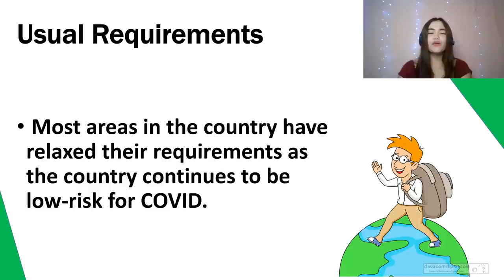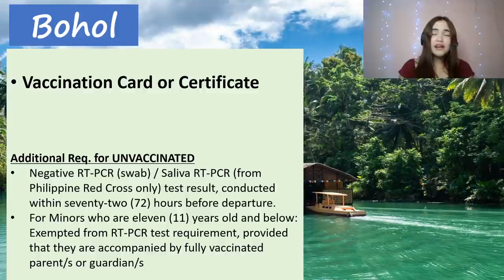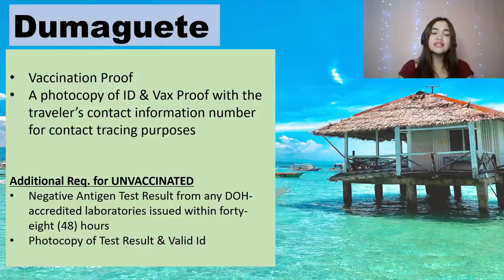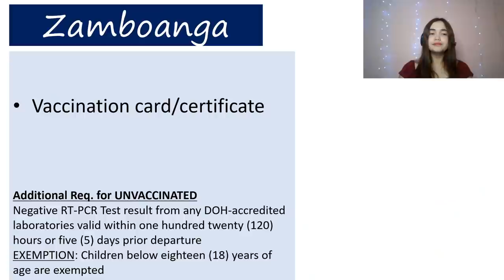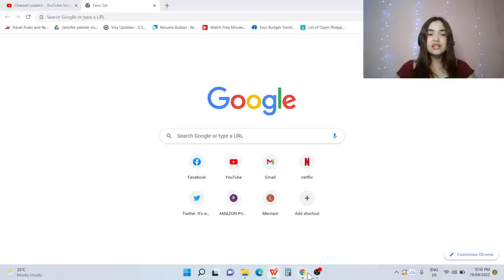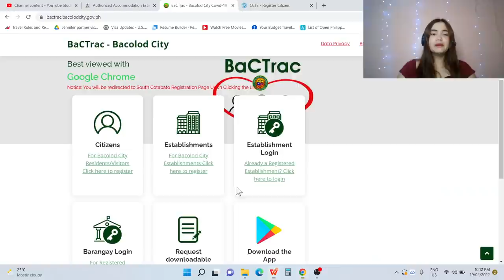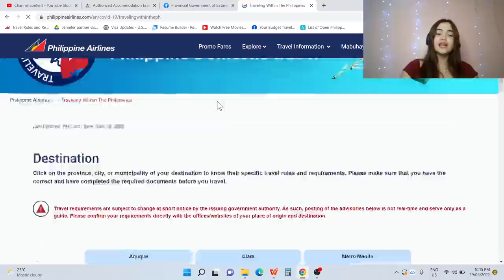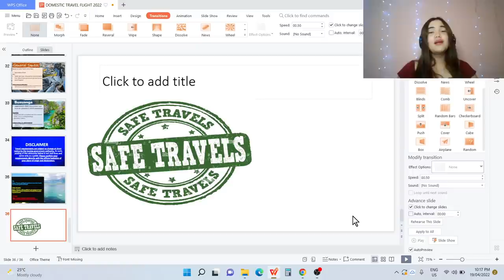FLY EASY WITHIN THE PHILIPPINES (MANILA, CEBU, CLARK & MORE) SIMPLE DOMESTIC TRAVEL REQUIREMENTS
Traveling Within The Philippines Requirements

Foreign Tourists & 9a visa holders must secure a travel medical insurance as required by the Philippine Immigration.
For those in Canada, Australia and the U.S. states of MD, NY, and WA, you may get your insurance

All Foreign Tourists (visa-free), except those covered by Balikbayan Privilege, are required by Philippine immigration to show an exit ticket of not more than 30 days since arrival. You may rent a ticket here to satisfy this requirement for just $14

For Unvaccinated Filipinos na uuwi at hindi Ofws..Please pre-book for 5 nights for hotel quarantine
COMPLETE LIST OF QUARANTINE HOTELS: